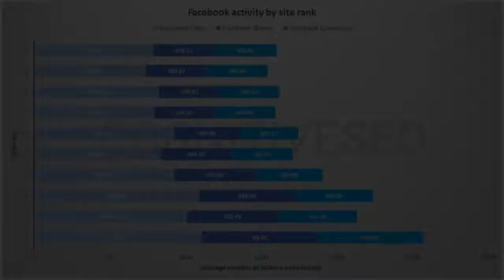土超|竞彩足球周二101推荐：伊朗 VS 伊拉克